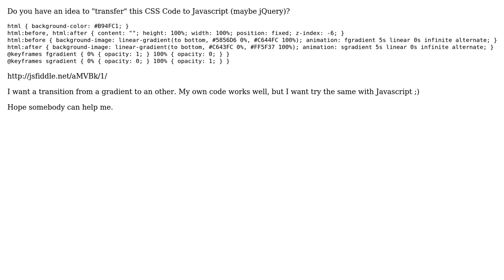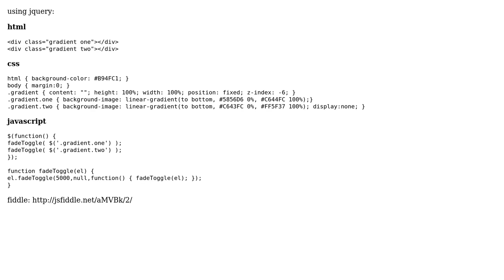CSS gradient transition_in javascript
With thanks & praise to God, and with thanks to the many people who have made this project possible! | Content (except music & images) licensed under CC BY-SA | Music | Images & others | With thanks to user Maximilian Fuchs user davididas and the Stack Exchange Network Trademarks are property of their respective owners. You are responsible for your own actions.